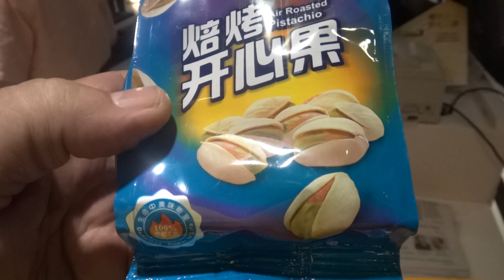Shanghai Supermercado 5